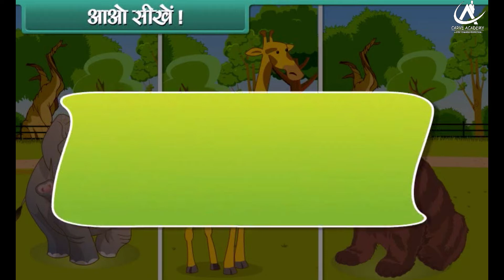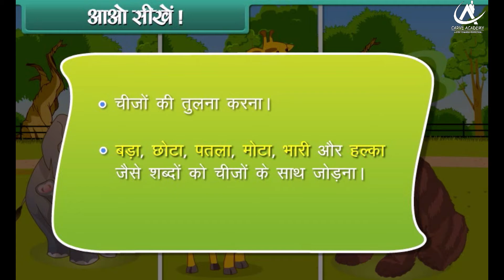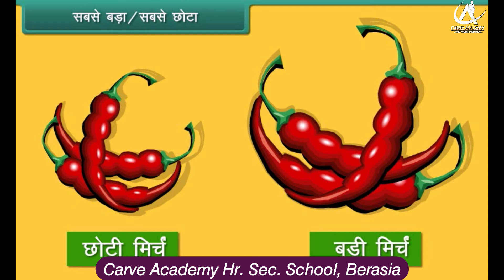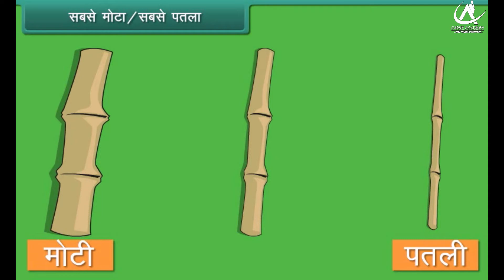Measurement, Class-1st, Subject-Math, In Hindi